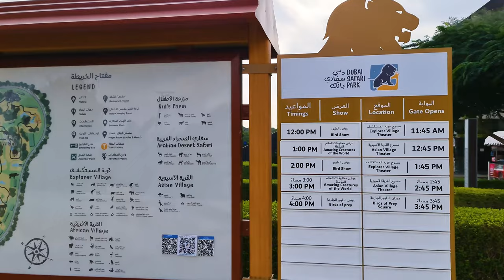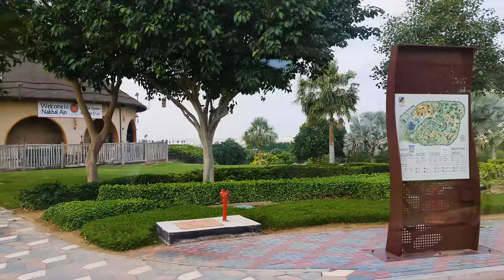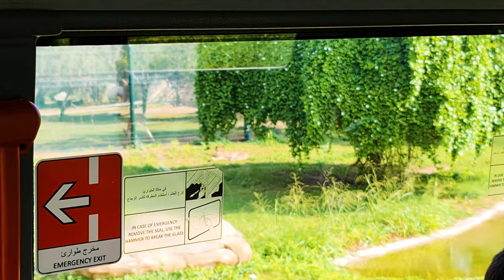[4K] Dubai Safari Park Part 1 Of 4 | Explorer Village Bus Tour | Tourist Attraction | Dubai UAE 🇦🇪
Dubai Safari Park is home around 3,000 animals, with 78 species of mammals – including 10 different carnivores and 17 primates – 50 types of reptiles, 111 kinds of birds plus amphibians and invertebrates, all living on the 119-hectare site.

In this video you will see the entrance of the park, then we will take the train to the explorer village to start our tour with.

Explorer Village
One of the main highlights of Dubai Safari Park, the Explorer Village offers a thrilling experience to its visitors. Step into this zone and find yourself transported to the jungles of Asia and the rainforests of Africa. Don’t forget to check out the crocodile, hippo and tiger exhibits. Another equally interesting attraction at the Safari Park is the Elephant’s Region which is home to a large herd of elephants. You will have to upgrade your tickets to get access to this village.

Look out for: Lions, zebras, Nile crocodiles, tigers, water buffalos, etc.

Chapters:

00:00 Intro
02:18 The Park Entrance
05:47 To the train
07:57 To the explorer Village
17:11 Explorer Village Entrance
18:48 Explorer Village Trip Start
19:40 The Hippo
21:11 The Giraffe & Common Eland
21:34 Females Greater Kudu
24:04 The Baboons
25:56 The African Mix Area
26:20 The Scimitar Oryx & Zebra
26:57 The Springbok
28:00 The Impala
28:20 The Mouflon sheep
28:56 The Wildebeest
29:06 The Ostrich
30:38 The Lion
33:52 The Cape Buffalo
34:25 The White Rhino
35:57 The Watusi
36:59 The White Stork & Marabou Stork
37:47 The Nile Crocodile
39:59 The Spotted Deer
40:38 The Blackbuck
42:46 The Sambar Deer
42:51 The Nilgai Male
43:25 The Arabian Oryx
44:14 The Sable Antelope
44:26 The Addax
44:37 Males Greater Kudu
46:23 The Bengal Tiger
51:44 The African Wild Dogs
54:40 The Nilgai Females
55:09 Female Sambar Deer
55:39 The Carabao (The Water Buffalo)
58:04 The Cheetah (Outro)